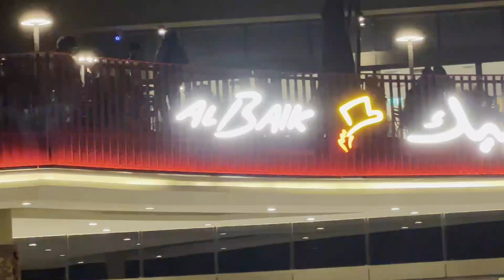BEST PLACES TO VISIT IN SHARJAH | TOP 10 TOURIST ATTRACTION IN SHARJAH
BEST LOCATION IN SHARJAH , CENTRE OF SHARJAH . MUST VISIT FOR TOURIST